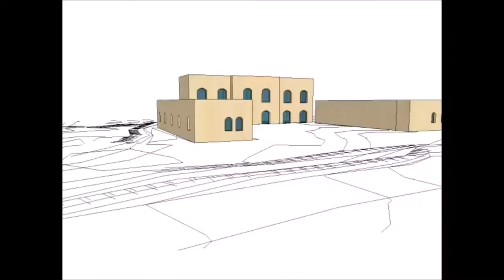A Global Online Fellowship is Rebuilding Judea - Jeremy Gimpel: The Land of Israel Fellowship